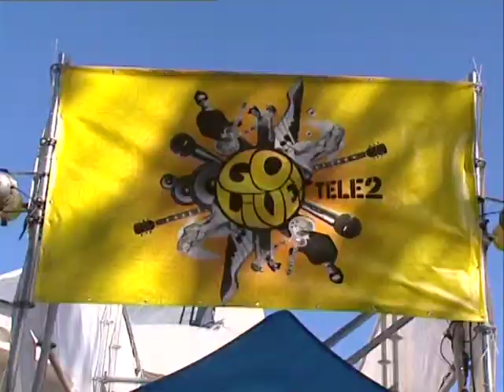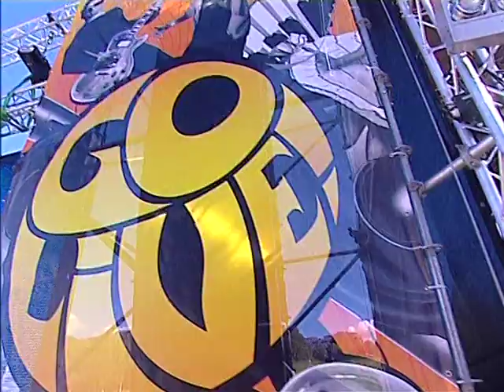TELE2 Go Live 2007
Suur suvelõpukontsert Tele2 Go Live 2007 Tallinna Lauluväljakul.